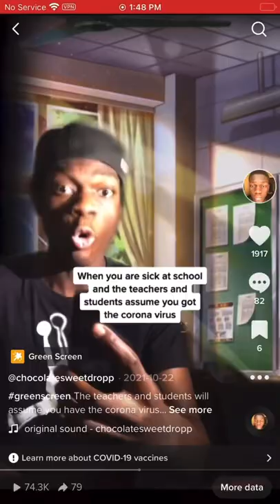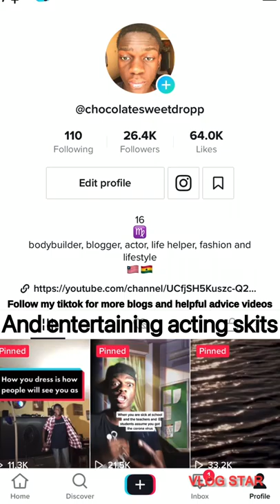When you and your friends have a talk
Made this video to describe types of friends stereotypes. If you can relate to any of these personalities of the characters I did in this video comment in the comment section below which person you act like also follow me on Instagram for more updates I'm on Instagram as willdaking_savage. Install the app to follow my photos and videos.